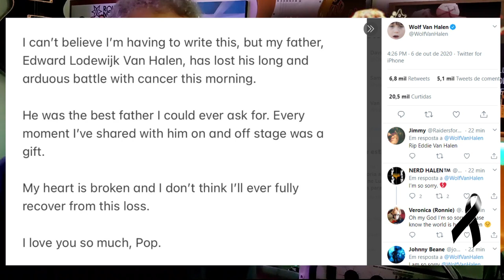MORRE EDDIE VAN HALEN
Eddie Van Halen, lendário guitarrista, morre aos 65 anos.
O músico estava internado no hospital St. John na cidade de Santa Monica, nos Estados Unidos. Ele estava acompanhado de sua mulher, Janie, do filho, Wolfgang, e de Alex, seu irmão e baterista da banda.

"Não acredito que tenho de escrever isso, mas meu pai, Edward Lodewijk Van Halen, perdeu sua longa e árdua batalha contra o câncer esta manhã.

"Cada momento que compartilhei com ele no palco e fora dele foi um presente. Meu coração está partido e eu acho que jamais me recuperarei totalmente dessa perda. Eu te amo muito, pai."

Eddie piorou nas últimas 72 horas, quando os médicos descobriram que seu câncer na garganta tinha se espalhado para seu cérebro e outros órgãos.

Eddie Van Halen foi um dos maiores guitarristas de rock da história e fundou em 1972 junto com o seu irmão, Alex, a banda batizada dois anos depois com o sobrenome deles.

Eddie ficou famoso tocando guitarra à frente do Van Halen, mas tem diversas participações com outros artistas. A mais conhecida é em "Beat it", um dos maiores hits de Michael Jackson.

Sammy Hagar, membro do Van Halen: "Com o  coração despedaçado e sem palavras. Todo meu amor para a família."

Paul Stanley, guitarrista do Kiss: "Ah não! Sem palavras. Um pioneiro e alguém que sempre deu tudo pela sua música. Uma boa alma. Lembro-me de vê-lo tocando pela primeira vez no Starwood em 1976 e ele era Eddie Van Halen. Tão chocado e triste. Minhas condolências a Wolfie e à família."

Gene Simmons, o vocalista e um dos fundadores do Kiss, lamentou a perda. "Meu coração está partido. Eddie não era apenas um super guitarrista, mas uma alma genuinamente bonita. Descanse em paz, Eddie!", escreveu ele em seu perfil no Twitter.

Eu Marcello Rodrigo do Canal Mais Rock estarei fazendo um vídeo em homenagem a este grande músico e guitarrista...